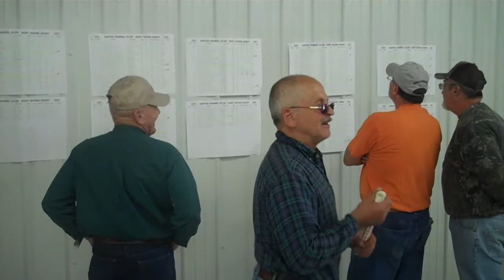2010 UKC National Bluetick Days | United Kennel Club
The 2010 National Bluetick Days in Angola, Indiana.
Follow UKC on social!

MAIN OFFICE
United Kennel Club